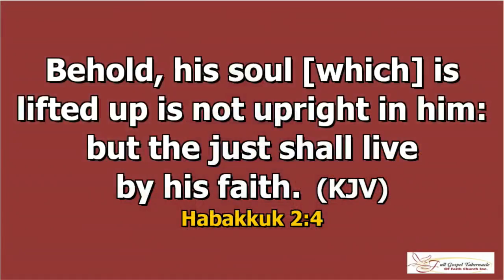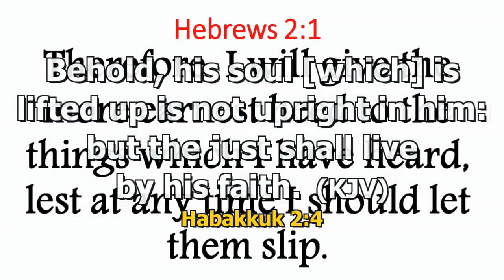Bishop Alton Samuels: The Just Shall Live By His Faith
Habakkuk 2:4
Ephesians 4: 23-24
Full Gospel Tabernacle Of Faith Church Inc.
1212 East NY Ave. Btw Ralph & Union 11216
Come join us at our 7:30 Services on Wednesdays and Fridays and our 8:00 AM and 11:00 Am services on Sunday. A place where everybody is somebody.Come to a place where the Holy Ghost moves freely and has all rights to modify, change or adjust our program.
fgtfellowship.church/livestream